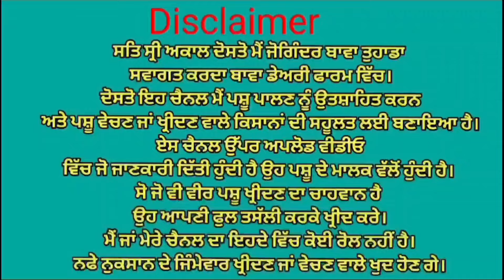ਮੁੱਲ 11,000 ਗਾਂ ਵਿਕਾਉ 😱😱ਮਗਰ ਵੱਛੀ💥💥 ਦੋ ਹੋਰ ਗਾਵਾਂ ਵਿਕਾਉ 👌👌ਘੱਟ ਰੇਟ 😱😱 Bawa dairy farm